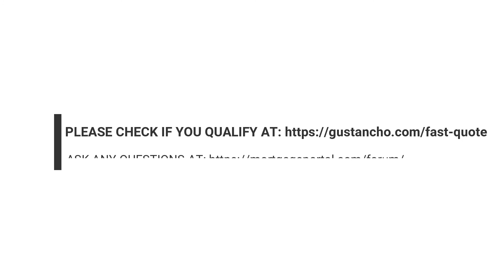How to qualify for VA Loans with Bad Credit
1. How To Qualify For VA Home Loans Bad Credit And Low Credit Scores

* Most veteran home buyers looking to get qualified for VA Home Loans Bad Credit and Low Credit Scores do not realize that the U.S. Department of Veteran Affairs (VA Home Loans) do not have a minimum credit score requirement.

- VA also does not have a maximum debt to income ratio caps
- Reason why veteran home buyers often ask what is the minimum credit scores required is because most lenders have their own credit score requirements that is called lender overlays
- Most lenders require 620 to 640 credit scores
- They also have maximum debt to income ratio requirements of 45% to 50%
- Gustan Cho Associates Mortgage Group at Loan Cabin Inc. are direct lenders with no overlays on VA Loans
- Gustan Cho Associates Mortgage Group do not have minimum credit score requirements on VA Home Loans Bad Credit
- Gustan Cho Associates Mortgage Group does not have maximum debt to income ratio caps on VA Home Loans
- As long as veteran borrowers gets an approve/eligible per Automated Underwriting System findings, we just go off the AUS

2. Key In Getting Approve/Eligible Per Automated Underwriting System

* As mentioned in earlier paragraphs, Department of Veteran Affairs does not require credit scores nor debt to income ratio requirements.

- However, borrowers do need to get an approve/eligible per Automated Underwriting System unless the VA Loan is a manual underwrite
- Veteran Borrowers can get an automated approval on VA Home Loans bad credit
- They do not have to pay off outstanding collections and charged off accounts to qualify for VA Home Loans with bad credit
- However, AUS does frown upon the fact if bad credit does continue after a prior isolated incident of have prior bad credit

3. FHA Versus VA Home Loans Bad Credit

* VA has much more lenient credit requirements than other loan programs.

- For example, waiting period to qualify for VA Home Loans after housing event (after foreclosure, deed in lieu, short sale) when the waiting period is three years on FHA Loans
- However, FHA is much more lax when it comes to outstanding collections and charged off accounts
- If veteran borrowers cannot get an approve/eligible per AUS Findings to large amounts of collections and charged off account, loan officer can see if they can run AUS for a FHA AUS Approval
- Veteran home buyers can get an FHA Loan and refinance with a VA Loan at a later date

Home buyers who need to qualify for VA Home Loan Bad Credit with direct lender with no mortgage overlays, please contact us at Gustan Cho Associates Mortgage Group at or text us for faster response. We are available 7 days a week, evenings, weekends, and holidays.